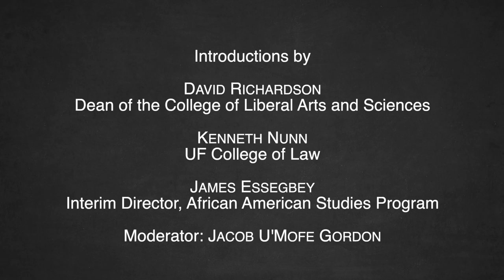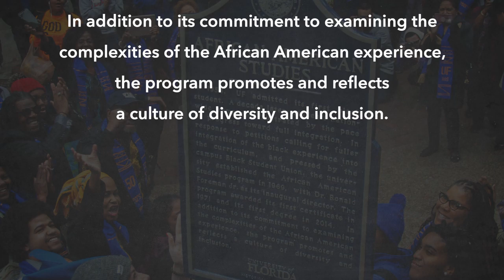African American Studies Symposium Patricia Hilliard-Nunn, Part B1 February 20, 2020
Looking Back and Moving Forward: African American Studies at the University of Florida Turns 50
The Ronald C. Foreman Symposium at the University of Florida, Thursday, February 20, 2020
Smathers Library East, Room 100
Dr. Patricia Hilliard-Nunn presents Some Historical Aspects of AASP at UF
Introductions and remarks by..
David Richardson, Dean of the College of Liberal Arts and Sciences
Kenneth Nunn, Levin College of Law
James Essegbey, Interim Director, African American Studies Program
Moderator: Jacob U'Mofe Gordon, Professor Emeritus, University of Kansas and former Kwame Nkrumah Endowed Chair, University of Ghana

9:30—11:30: ACADEMIC PANEL. Discuss African American Studies at the University of Florida with an emphasis on faculty and scholarly contributions to the field broadly.
Patricia Hilliard-Nunn – Some Historical Aspects of AASP at UF (Part B1)

This is Part B1 of the Academic Panel. See other segments for these presentations.
B (1) Opening Dean David Richardson, Kenneth Nunn, James Essegbey, Jacob U’Mofe Gordon. Patricia Hilliard Nunn: Some Historical Aspects of AASP at UF ACADEMIC PANEL
B (2) Paul Ortiz: The Significance of Oral History in African American Studies ACADEMIC PANEL
B (3) Manoucheka Celeste: Selected Works and Contributions of AASP Faculty to African American Studies ACADEMIC PANEL
B (4) Stephanie Birch: The State of African American Studies Collections at UF Libraries and Archives ACADEMIC PANEL
B (5) QA and concluding remarks by Harry Shaw ACADEMIC PANEL

241 Pugh Hall
Cat. No. AAHP 755B Part 1 Patricia Hilliard-Nunn 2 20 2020
August, 2020